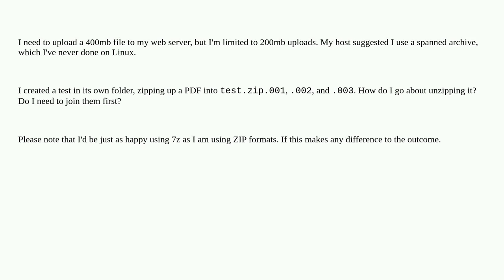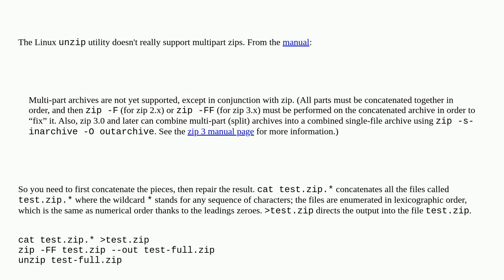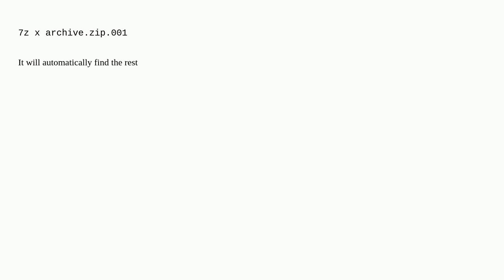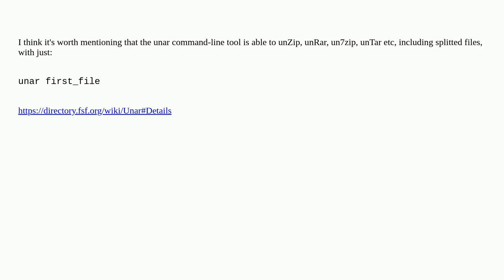Unix: How to unzip a multipart (spanned) ZIP on Linux?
How to unzip a multipart (spanned) ZIP on Linux?

A special thanks goes out to the awesome community

  zip archive